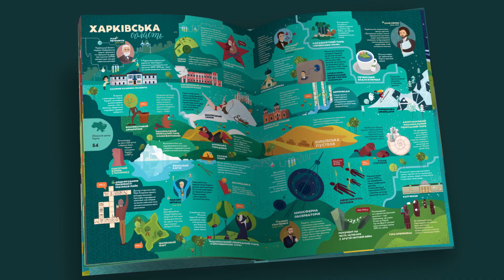3 серія «Книга-мандрівка. Україна». «Батько імунітету»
Третя серія мультфільму «Книга-мандрівка. Україна» — про одержимого наукою Іллю Мечникова! Мандрівника, вченого, першого нобелівського лауреата українського походження, що зробив безліч відкриттів, зробив величезний внесок у вивчення імунітету та заклав основи геронтології. Можливо, саме цьому невтомному і безкінечно допитливому досліднику ми завдячуємо здоров’ям і навіть довголіттям. Харків, Одеса, Париж — разом з Мечниковим мандруємо науковими відкриттями світового значення!

«Книга-мандрівка. Україна» - перший український мультсеріал, заснований на реальних подіях та нереальних пригодах.

Чому “книга”? Бо серіал створений на основі бест-селлера «Книга-мандрівка. Україна»  - а тепер його персонажі, історії та відкриття оживуть в українському Youtube!

Як українцю розгадати писемність стародавньої цивілізації майя, не виходячи з кабінету? Чому ніколи не варто викликати на дуель Нобелівського лауреата? Хто допоміг Миколі Гоголю створити перше українське фентезі? Як харків’янка змінила світ балетної моди та ще й «Оскар» отримала?

Героями мультсеріалу є всесвітньо відомі українці, об’єкти та події — на жаль, не завжди добре знані на батьківщині. Події перших п’яти серій будуть розгортатися у Харкові та Римі, в Одесі та Гватемалі, на Полтавщині та Н’юйоркщині!

Мультсеріал «Книга-мандрівка. Україна» виконується за підтримки Українського культурного фонду та в рамках проекту UCBI - Українська ініціатива зміцнення громадської довіри.